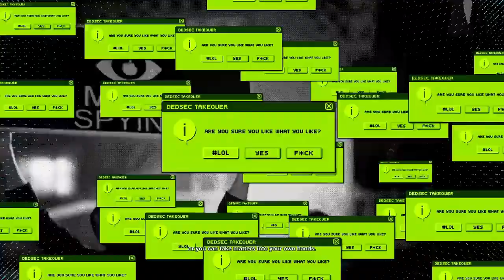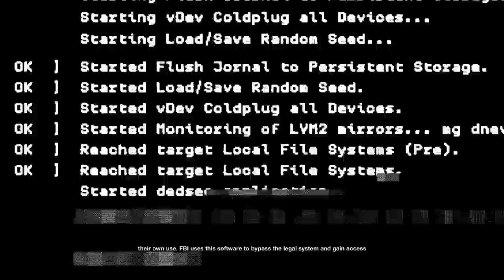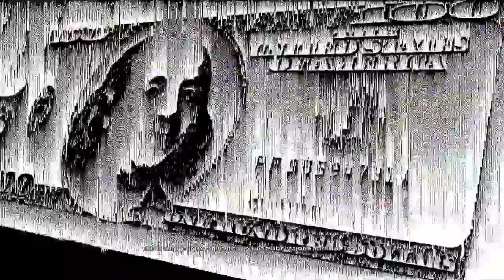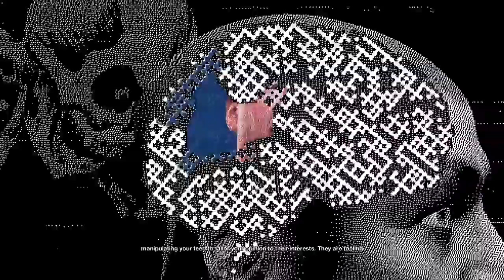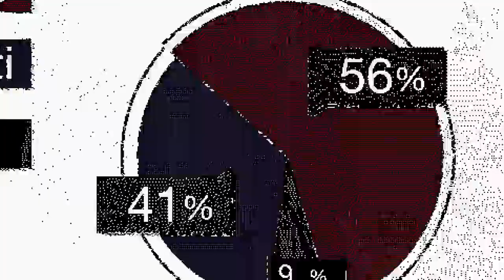WATCH DOGS 2 All DedSec Recruitment Videos